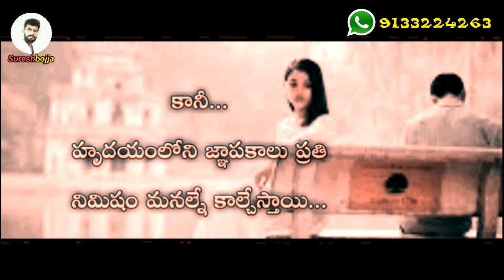Telugu Heart Touching love Stories | Sureshbojja | telugu prema # kavithalu quotes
నువ్వు పరిచయం అయినప్పుడే అనుకున్న
నాకు ఒక జీవిత భాగ్య స్వామి  దొరికింది అని

కానీ

ఎన్నడూ ఊహించలేదు

నీ జ్ఞాపకాలతోనే నా మిగిలిన జీవితాన్ని
గడపాలని 😭😭👭😭 పుస్తకంలో రాసుకున్న జ్ఞాపకాలు కాల్చేస్తే కాలిపోతాయి...
కానీ...
హృదయంలోని జ్ఞాపకాలు ప్రతి నిమిషం మనల్నే కాల్చేస్తాయి... ఏదొకరోజు నన్ను కదాని
వెళ్లిన నువ్వు

కడలి అంచున ఒంటరిగా
కూర్చుని కన్నీరు కార్చుకుంటూ

గడిచిన కాలమును గుర్తుకుతెచ్చుకుంటు
కుమిలిపోతావ్ అని నాకు తెలుసు

ఎందుకంటే
.నాది నిజమైన ప్రేమ కాబట్టి

అది నీకు తెలిసే లోపు
నా మరణానికి నువ్వే కారణం అవుతావు